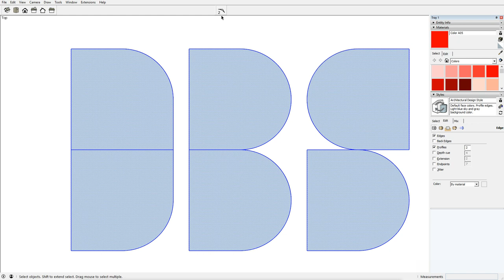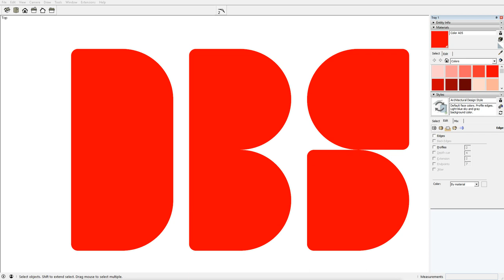SketchUp Extension: Round edges corners 2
This SketchUp plugin / extension rounds corner between selected edges.